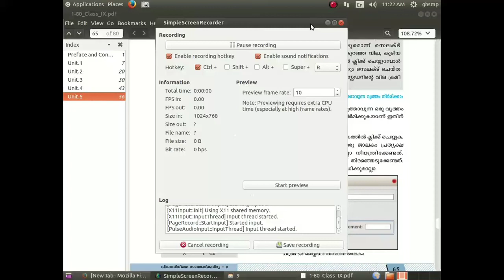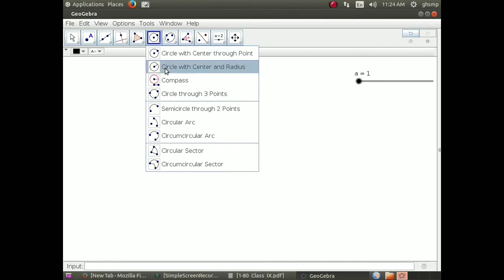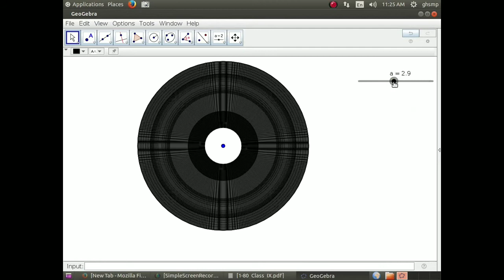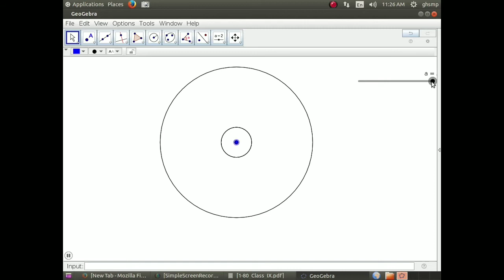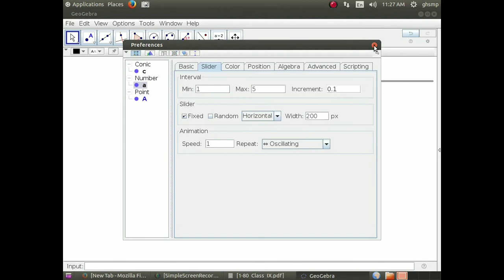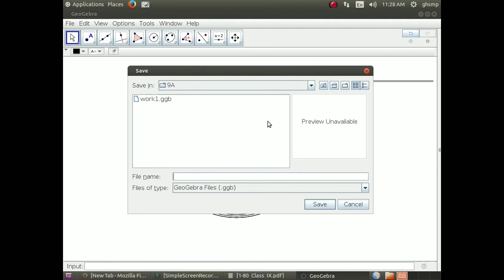9th class geogebra /slider /Animation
9th class, geogebra,slide ,Animation,tutorials